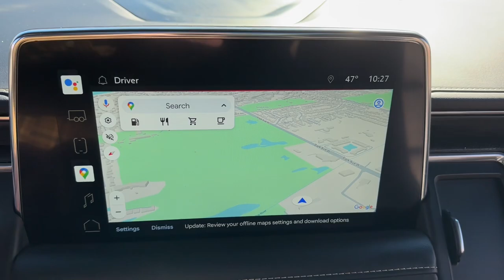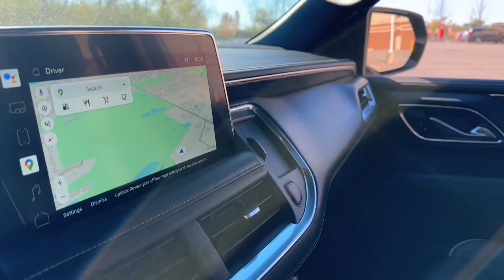2022 GMC Yucon near me Highland Park, Arlington Heights, Skokie, Libertyville, Glenview, IL 47446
Used 2022 GMC Yucon  available near me in HIghland Park, Illinois at Highland Park Ford. Servicing the Arlington Heights, Skokie, Libertyville, Glenview, IL area.